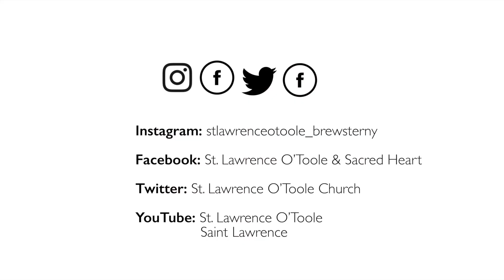Sunday Preview for Sunday Jan 16. 2022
Fr. Rich shares Jesus's first miracle, at the wedding of Cana. Mary plays an important role in the start of Jesus's public ministry as the story unfolds. This is why it is always said that Mary is the one that leads us to Jesus. Listen to find out more.